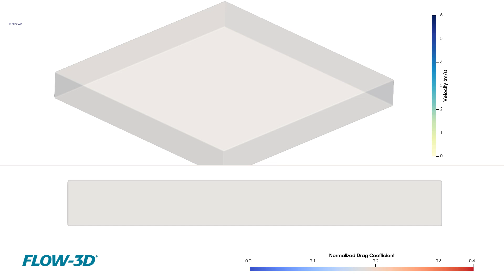Droplet Generation Porous Media | FLOW-3D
The new droplet/bubble source model allows either spherical droplets or bubbles to be emitted at defined intervals from a point source. This source can be either stationary or its motion can be defined in a tabular fashion. The initial velocity of the droplet or bubble can also be defined in three dimensions. All physical models are compatible with this model so that typical applications such as porous media flow, evaporation/solidification, and surface tension can be simulated. In this example, a droplet source moves in a circular pattern while ejecting droplets downward at a velocity of 10 m/s into a porous medium to create a ring-shaped design.